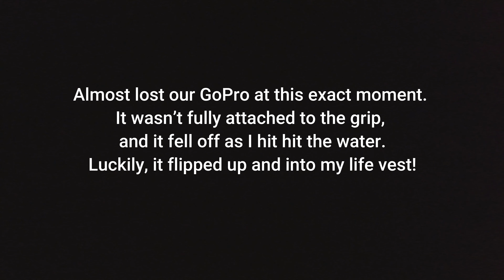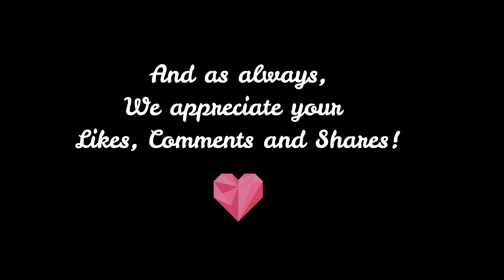Mexico Trip, Part 2, Cenote Chukum!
Part 2 of our Mexico trip, in this video, we swim in the 65 foot deep Cenote Chukum and eat lunch at a amazing local restaurant!